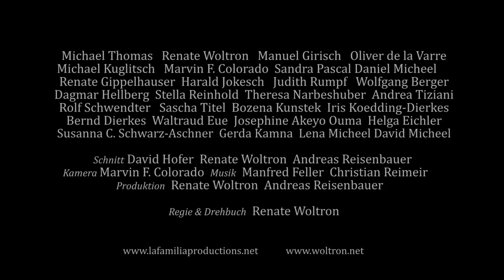Randgänger Trailer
Randgänger, ein Film von Renate Woltron. Mit: Michael Thomas, Renate Woltron, Manuel Girisch, Oliver de la Varre, Michael Kuglitsch, Marvin Fred Colorado, Sandra Pascal, Renate Gippelhauser, Daniel Micheel, Stella Reinhold, Dagmar Hellberg, Wolfgang Berger, Andrea Tiziani, Rolf Schwendter, Judith Rumpf, Harald Jokesch.